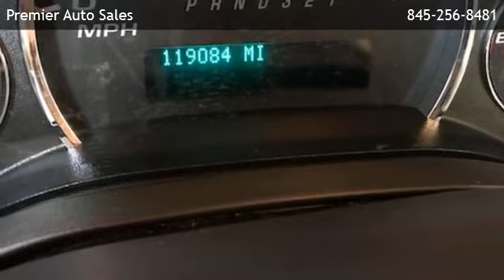2008 Chevrolet Express Passenger LS 1500 3dr Passenger Van - Fishkill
Premier Auto Sales
 is offering a 2008 Chevrolet Express Passenger LS 1500 3dr Passenger Van in New Windsor, NY.

Stock Number: 134435
Engine: 5.3L V8 Natural Aspiration
Transmission: Automatic
Exterior Color: Gray
Interior Color: Gray
Mileage: 119084

Automatic 5.3L V8 Natural Aspiration Rear-wheel drive Abs - 4-Wheel Antenna Type - Mast Anti-Theft System - Engine Immobilizer Assist Handle - Passenger Side Axle Ratio - 3.73 Battery Rating - 600 Cca Body Side Reinforcements - Side Impact Door Beams Cargo Area Light Center Console - Front Console With Storage Child Safety Door Locks Child Seat Anchors Cupholders - Front Daytime Running Lights Dimming Rearview Mirror - Manual Day/Night Driver Seat Manual Adjustments - 4 Electronic Brakeforce Distribution Front Air Conditioning Front Air Conditioning Zones - Single Front Airbags - Dual Front Brake Diameter - 12.0 Front Brake Type - Ventilated Disc Front Brake Width - 1.14 Front Headrests - 2 Front Headrests - Adjustable Front Headrests - Integrated Front Seat Type - Bucket Front Shock Type - Gas Front Spring Type - Coil Front Suspension Classification - Independent Front Suspension Type - Short And Long Arm Front Wipers - Intermittent Mirror Color - Black Multi-Function Display Passenger Seat Manual Adjustments - 4 Power Outlet(S) - 12v Front Power Steering Radio - Am/Fm Rear Brake Diameter - 13.0 Rear Brake Type - Ventilated Disc Rear Brake Width - 1.18 Rear Door Type - Barn Rear Quarter Windows - Swing Out Rear Seat Type - Bench Rear Seatbelts - Center Lap Belt Rear Shock Type - Gas Rear Spring Type - Leaf Rear Suspension Classification - Solid Live Axle Rear Suspension Type - Multi-Leaf Rear Vents - Second Row Retained Accessory Power Seatbelt Pretensioners - Front Side Curtain Airbags - Front Side Door Type - Passenger-Side Hinged Swing-Out Side Mirror Adjustments - Manual Side-Curtain Airbag Rollover Sensor Spare Tire Mount Location - Underbody Spare Tire Size - Full-Size Matching Spare Wheel Type - Steel Stability Control Steering Ratio - 17.2 Storage - Door Pockets Third Row Seat Type - Bench Tire Pressure Monitoring System Tire Type - All Season Total Speakers - 2 Traction Control

Premier Auto Sales
270 Windsor Hwy